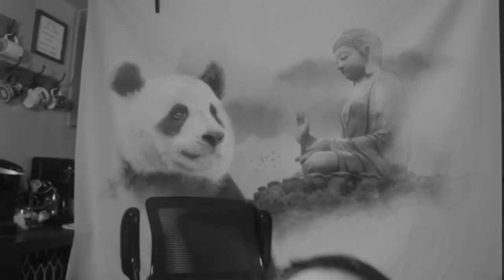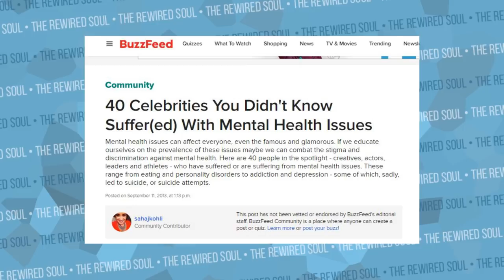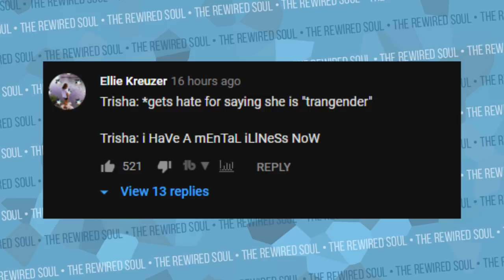I Was RIGHT About Trisha Paytas and Borderline Personality Disorder | The Rewired Soul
I was right about Trisha Paytas and borderline personality disorder as well as her relationship with Jason Nash. Enjoy.